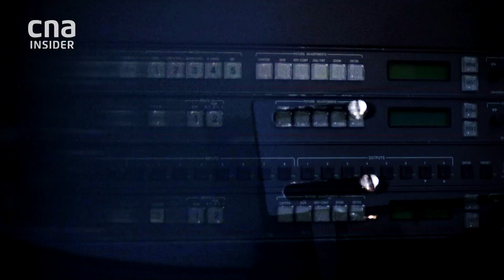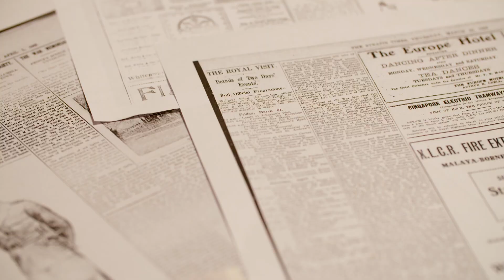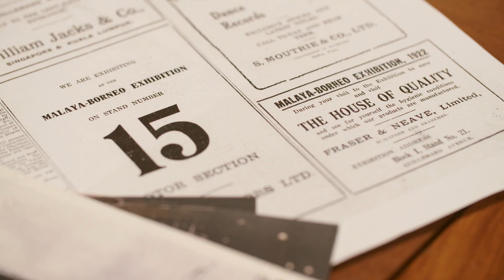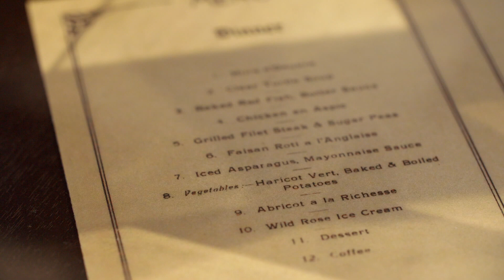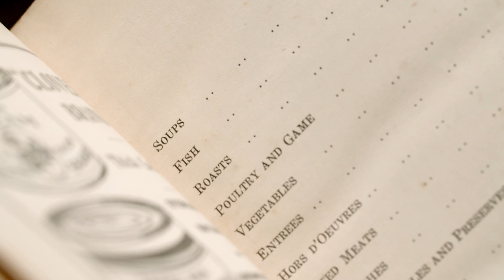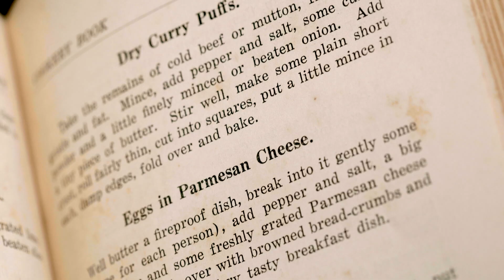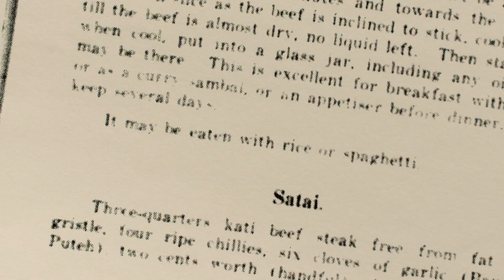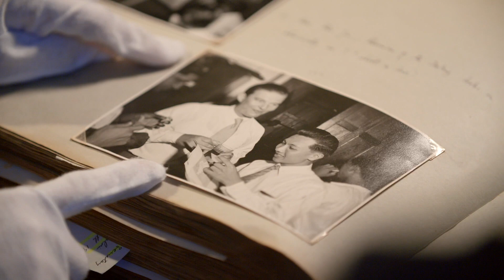Digging Into History To Create A Colonial Banquet | Into The Vault 2 | Full Episode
What would you serve the future King of England? Self-trained chef Kenneth Yong attempts to recreate one of the biggest banquets in Singapore's colonial history - the grand dinner thrown by the colonial government in 1922 for the visiting Prince of Wales, Edward VIII. He goes on an epic quest to uncover the menu, travelling back in time to the height of the colonial era, and discovers surprising nuggets about the life - and diet - of British colonials in Singapore. It seems they really liked to party, and that they also ate food like... rendang spaghetti? Inconceivable!

About IntoTheVaultCNA: Truth, or fiction? We once had our very own Christian Dior, a real-life chewing gum villain, and a street named after tofu. In this new season, 6 Singaporeans uncover more curious tales from our past.